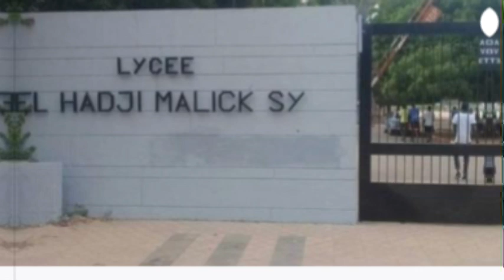🟢URGENT !! MBir khewna chez sonko….😱😱😱😱arrestation en cour 😱😱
Ousmane Sonko, Adji Sarr, Me Ciré Clédor ly Ousmane Sonko, Ousmane Sonko Me Ciré Clédor ly, Me Ciré Clédor ly Adji Sarr, Adji Sarr Me Ciré Clédor ly, Me Ciré Clédor ly Avocat de Sonko, Avocat de Sonko Me Ciré Clédor ly,
Ousmane Sonko Adji Sarr, Kalifone Sall Ousmane Sonko, Ousmane Sonko Kalifone Sall, Gabrielle kane Ousmane Sonko, Adji Sarr Gabrielle kane, Gabrielle kane Adji Sarr,
Gabrielle kane Adji Sarr, Fatoumata Ndiaye Fouta Tampi Ousmane Sonko, Ousmane Sonko Fatoumata Ndiaye Fouta Tampi, Adji Sarr Fatoumata Ndiaye Fouta Tampi, Fatoumata Ndiaye Fouta Tampi Adji Sarr,
Adji Sarr Gabrielle kane, Cheikh Bara Ndiaye Me Ciré Clédor ly, Dame Mbodji Me Ciré Clédor ly, Me Ciré Clédor ly Macky Sall,